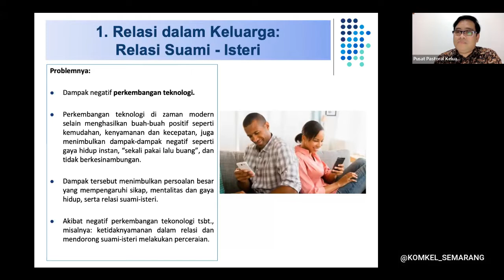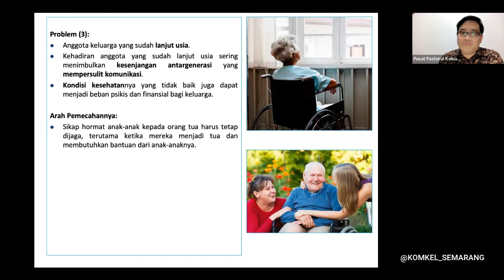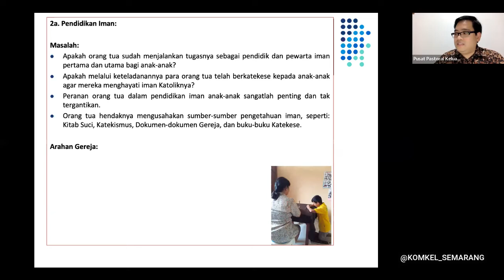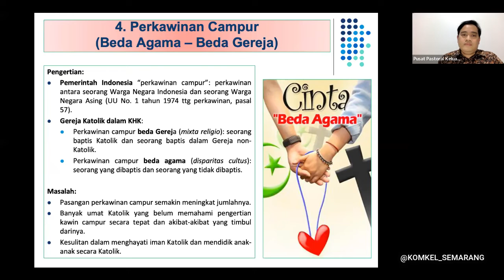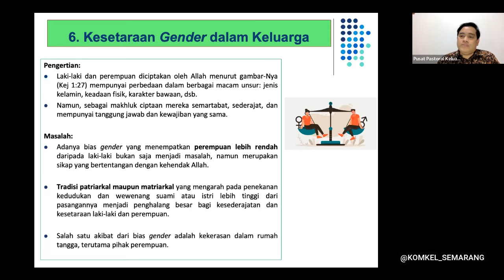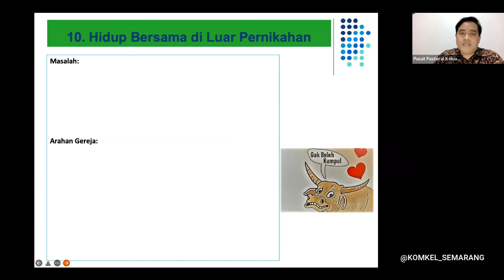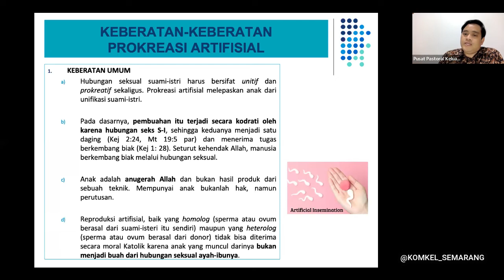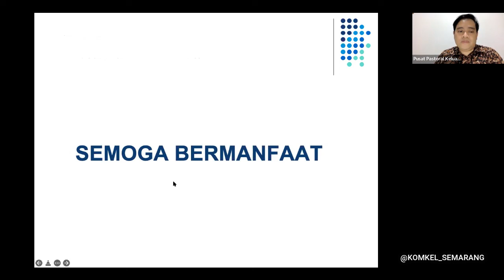PROBLEMATIKA KELUARGA DAN ARAH PEMECAHANNYA | KURSUS PENDAMPINGAN KELUARGA PAROKI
Pertemuan Keenam
Problematika Keluarga dan Arah Pemecahannya
Kamis 17 Maret 2022
Narasumber:
Romo Al, Bagus Irawan, MSF